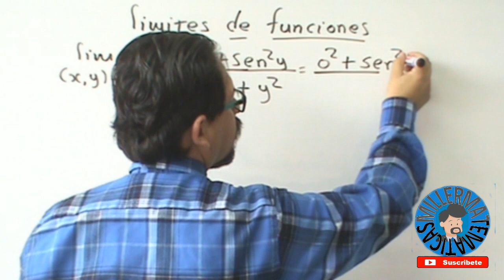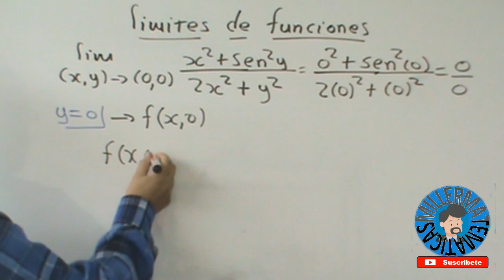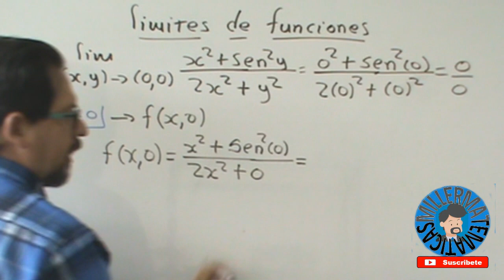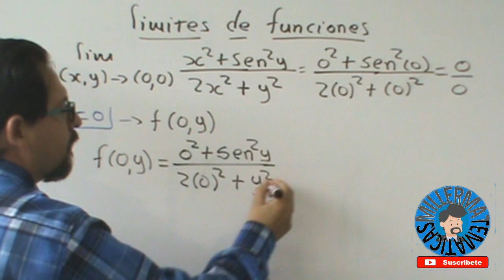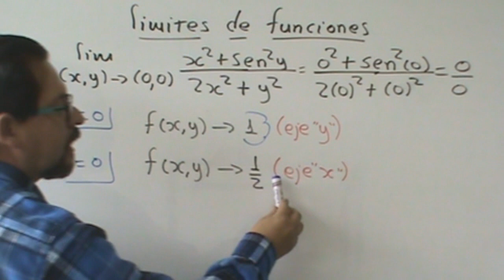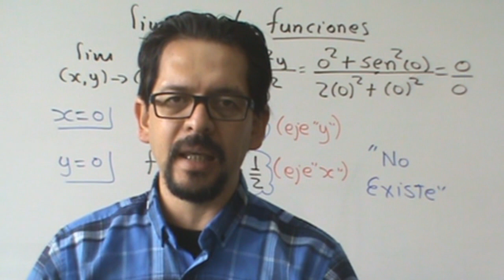limites de dos variables 🚀limites de funciones de varias variables🚦Ejemplo 3 | Millermatematicas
En este video el profe Miller en Millermatematicas te explica como hallar el limite de una funcion en dos variables, limites de dos variables limites de funciones de varias variables interpretado en la grafica de  tres dimensiones con geogebra; en forma facil, sencilla y detallada, dentro del curso de calculo vectorial.